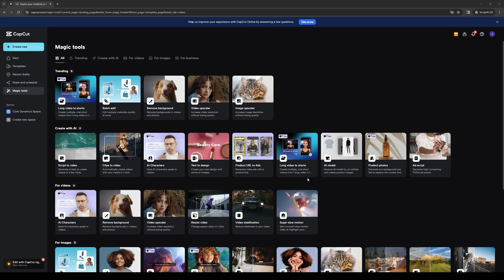How to Fix Capcut Couldn’t Sign in Try Again Later Problem (Full 2024 Guide)